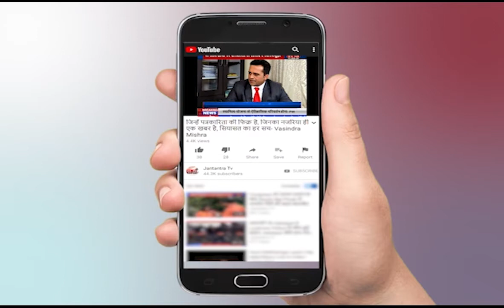दिल्ली की तमाम बड़ी खबरें || Delhi Special Live News Part-02